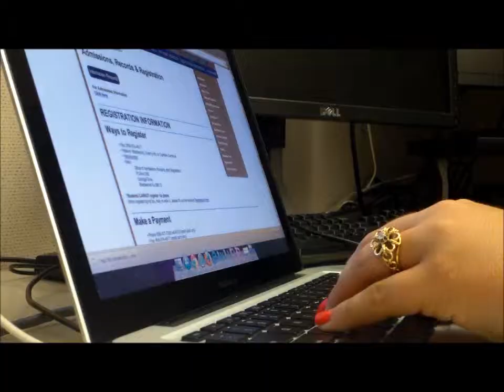Building Your Career: Internships at Loras College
Here the story of Taylor Hunsberger, a Loras student who is currently interning with the McGraw-Hill Digital Success team.